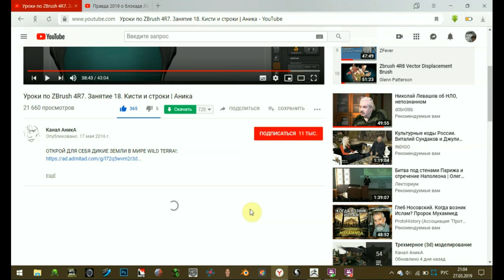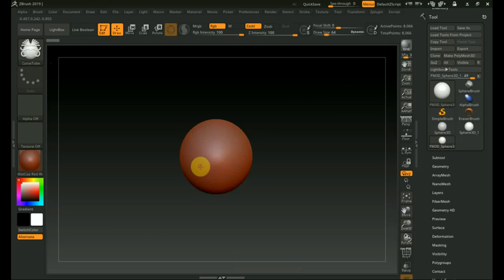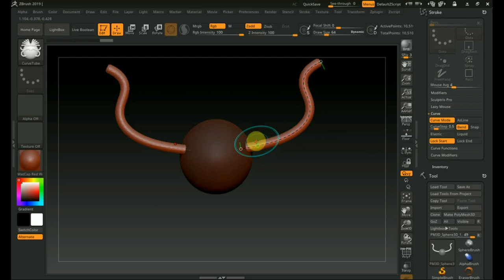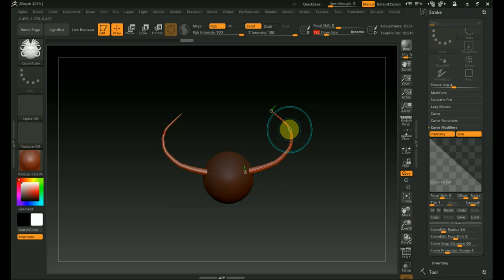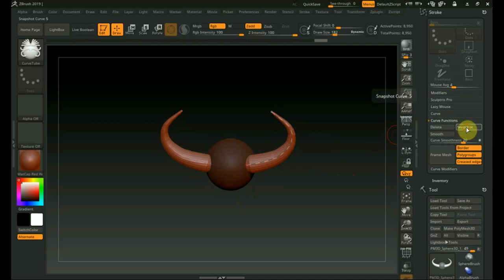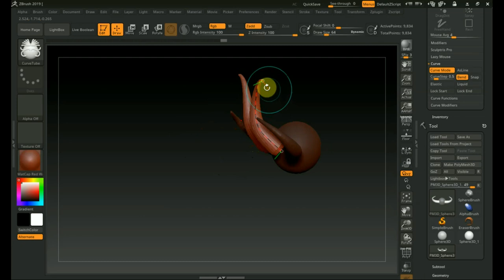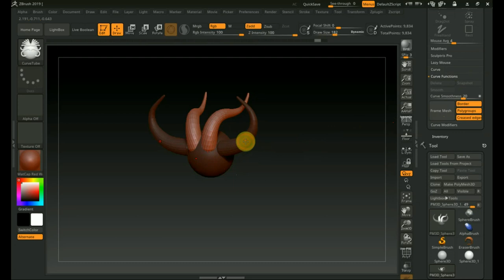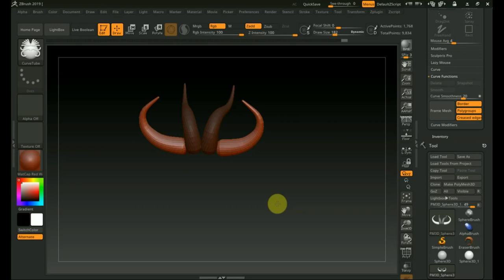Zbrush 2019 как сделать рога способ 2